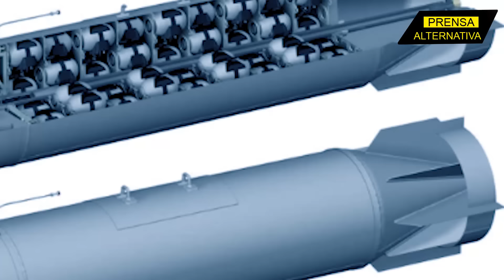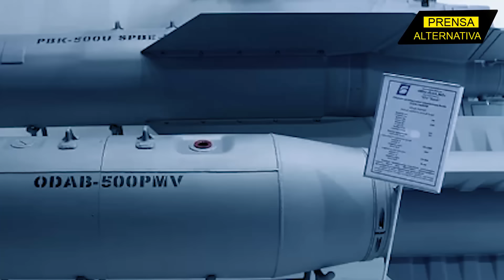Sacará de un “Jaque Mate” a Kiev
La PBK 500 rusa es una bomba de racimo que promete finiquitar el conflicto en Ucrania con un resultado poco favorecedor para Kiev.

Director General: Juan José del Castillo - El Jota
Jefe de Prensa: Enzo Anchante REV100001JP01
Jefe de Redacción: Fabrizzio Torres REV10001JR
Redactor: Carlos Zuleta

Org
REF07JR1
L01
E03
ene2024PA

Info0
Pr1
RA1005
Loc1
Edt3